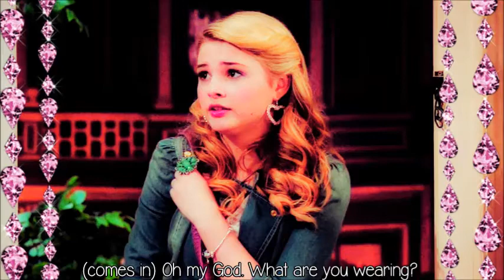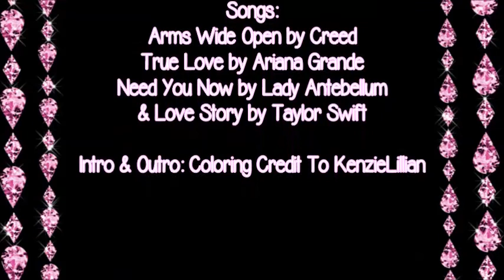Forever and Always: 1x02 [Wedding Day]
Where Elijah says "You've been dating her for 3 weeks." it's supposed to say 3 months.